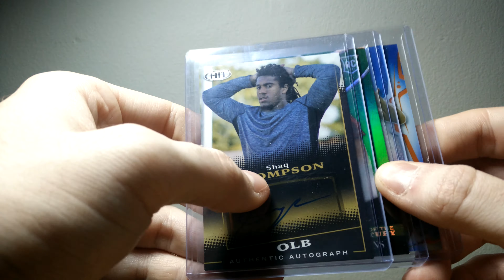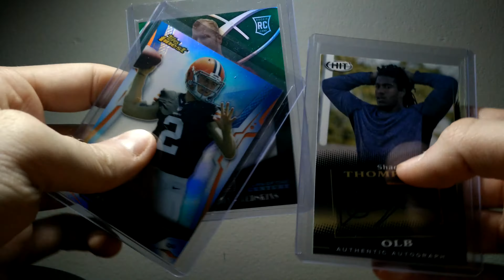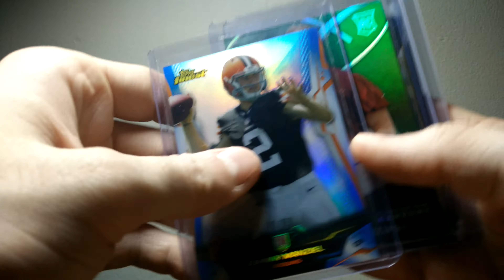SPORTS CARD GIVEAWAY! 4K!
2) Like this video
3) Comment on the video on what your favorite player is or anything like that

If you do all 3 of those things, you get one entry in the giveaway. The cards will be shipped as first class mail, and I will contact you if you are the winner of the giveaway. Commenting on the video will be disabled on the midnight of this coming Sunday.